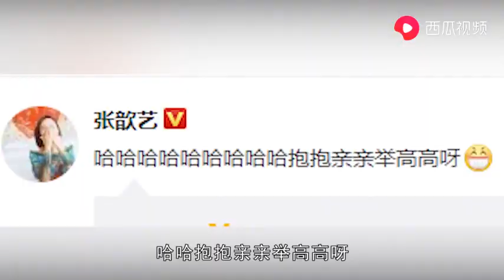胡歌红毯上演串门现场，跨剧组与袁弘握手合影，张歆艺起哄超嗨